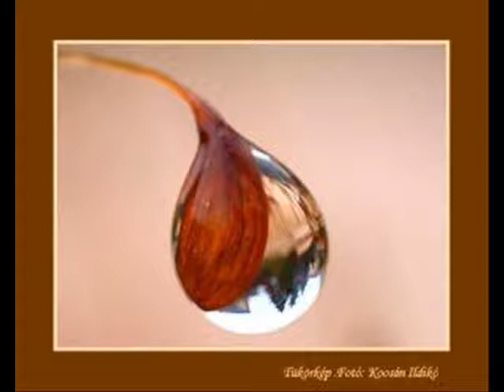Papp Béla: Ima egy esőcseppért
Papp Béla (A Symphonium szólógitárosa) saját filmzenéi